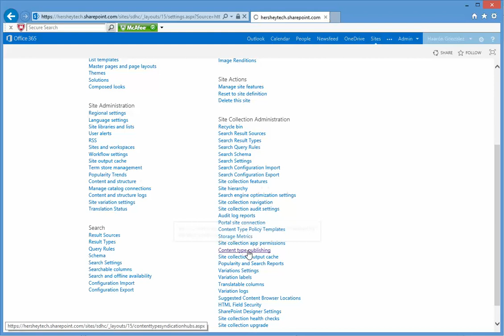Content Type Hub en Office 365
En este video puedes ver en donde encontrar el Content Type Hub en Office 365